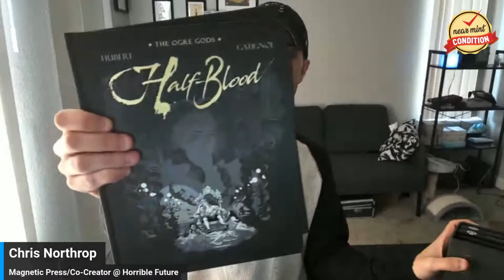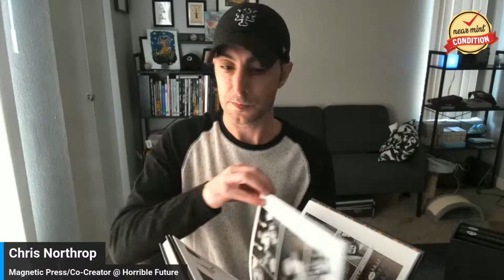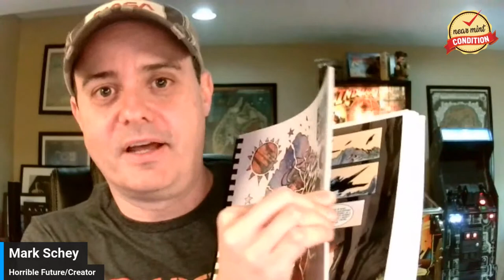Magnetic Press: Black Box Chronicles Creators Interview! Sci-fi Graphic Novel Anthology!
Today I have the pleasure to interview the team of creators involved in the latest Magnetic Press Book:  Mark Schey, Chris Northrop and Christian Dibari! They are here to talk about Black Box Chronicles!